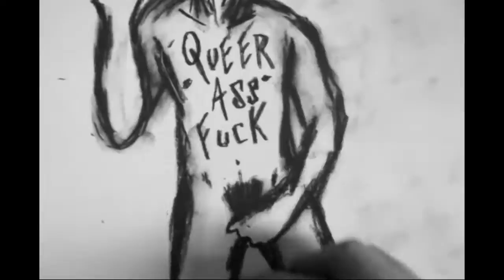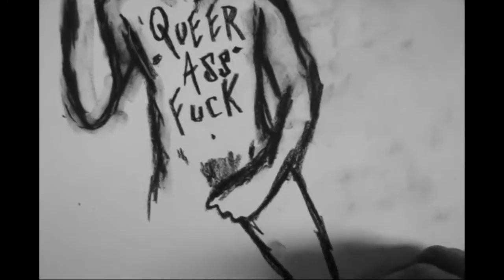Pansy Division - That's So Gay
Pansy Division
THAT'S SO GAY

I had no tripod so I just held on to the camera
With one hand and sketched with the other.
I do what I can with whatever I have to work with.
This was a spur of the moment drawing session- go with my gut Instinct rather than over-think everything (as I usually end up doing).